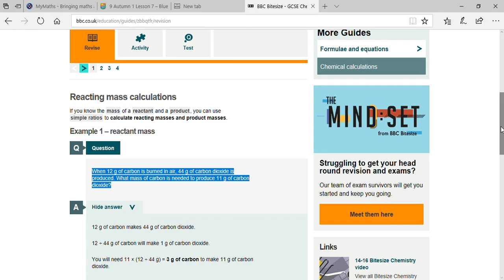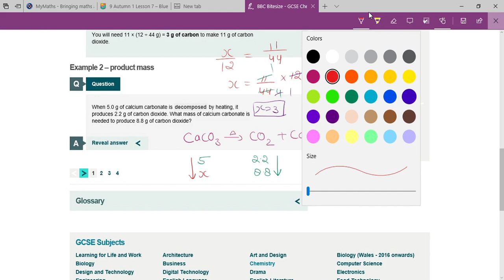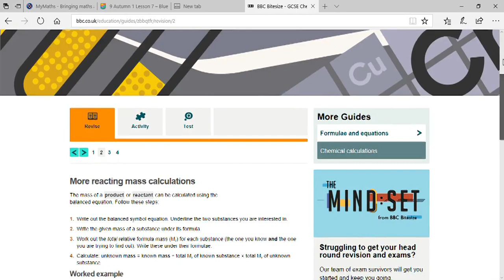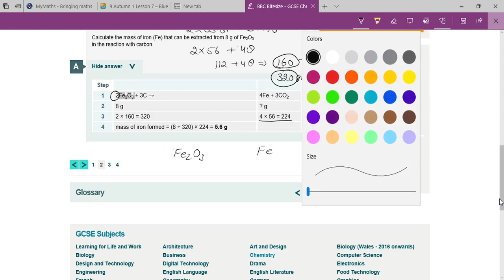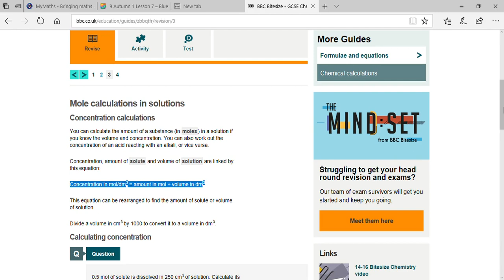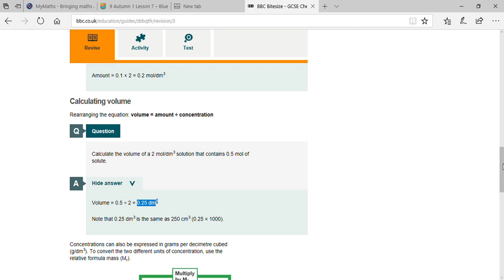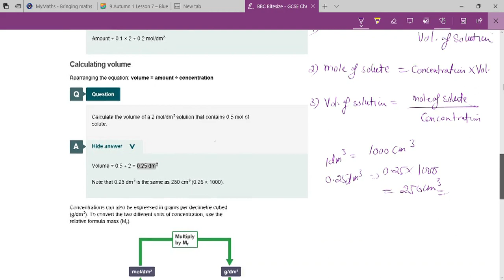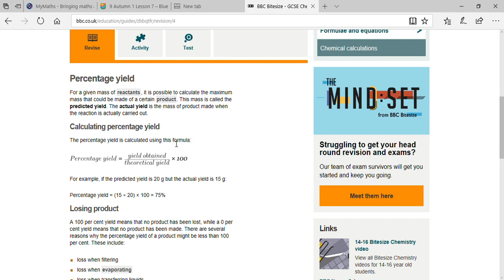Mole Ratio Practice Problems[Skype Online Tution]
1. You do not need to leave your house and neither does your tutor
2. You can have face to face conversations
3. You can still share worksheets via an instant messaging window  on skype
4. You save money on fuel as you don't need transport.
5. You save time as there is no travelling to and from your lessons
6. All internet calls on skype are free.100% satisfaction!